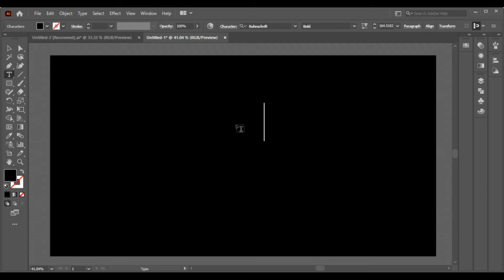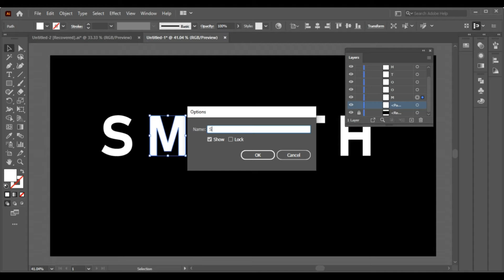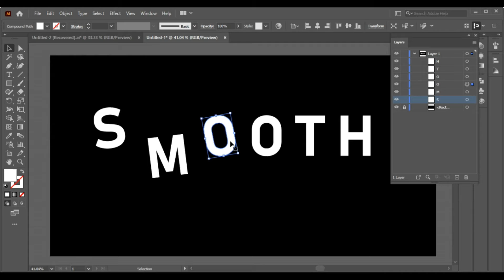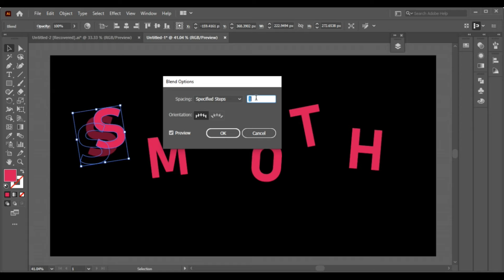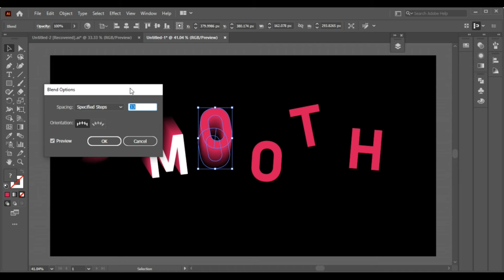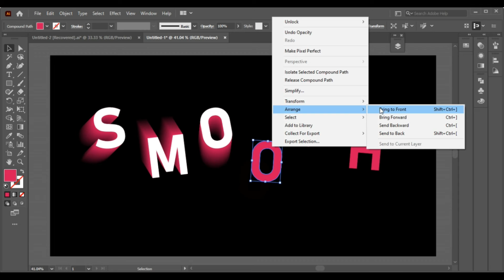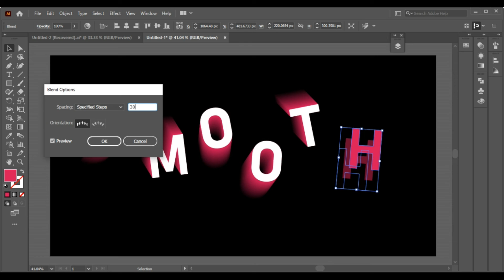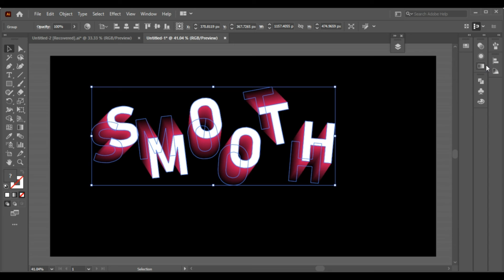3D Blend Text Effect Tutorial in Adobe Illustrator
In this tutorial, I'll show you How to Make 3D Blend Text Effect.
We will use the powerful tool in Adobe Illustrator (blend tool), to create a very interesting 3D text effect.
This 3D text effect is quite simple